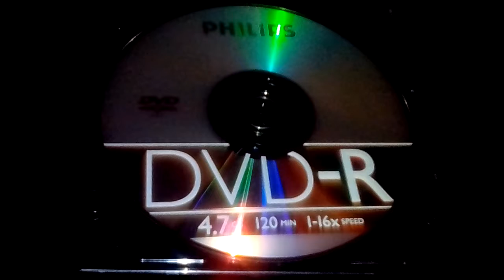Гр крестина//не исчезай//улучшенная версия песни